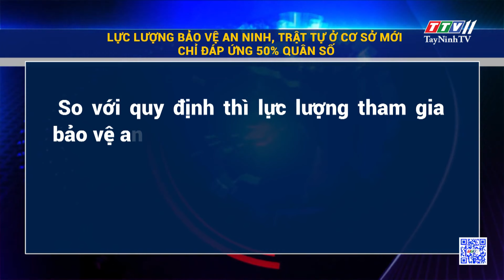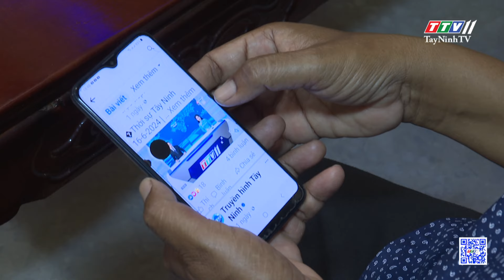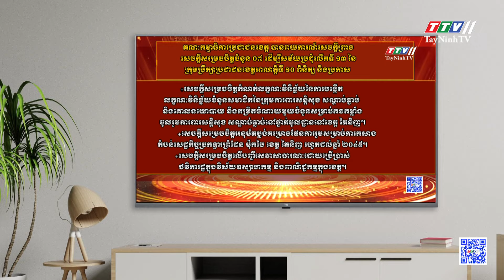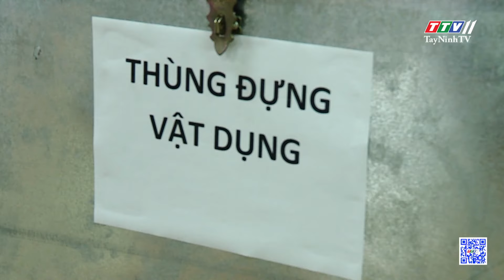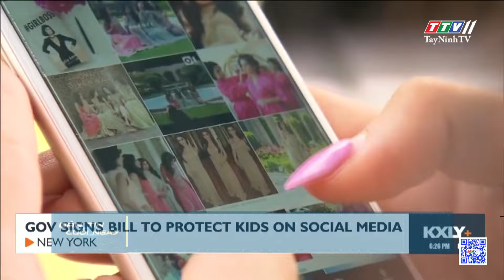Bản tin cuối ngày 22-6-2024 | Tin tức hôm nay | TayNinhTV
NỘI DUNG
- SÔI NỔI HỘI THI ẨM THỰC QUÊ HƯƠNG NĂM 2024
- Lực lượng bảo vệ ANTT ở cơ sở còn thiếu khá nhiều
- Trung tâm VHTT-TT huyện Tân Phú Đông tỉnh Tiền Giang giao lưu kinh nghiệm tại thị xã Trảng Bàng
- Chương trình tiếng Khmer - món ăn tinh thần đối với đồng bào Khmer tại Tây Ninh
- Đảm bảo bình ổn thị trường vàng
- Cụm cảng Cái Mép Lọt top 7 thế giới
- Sẵn sàng cho kỳ thi tốt nghiệp THPT 2024
- New York thông qua luật bảo vệ trẻ em trên mạng xã hội
- Pháp quan ngại nguy cơ khủng bố Hồi giáo cực đoan